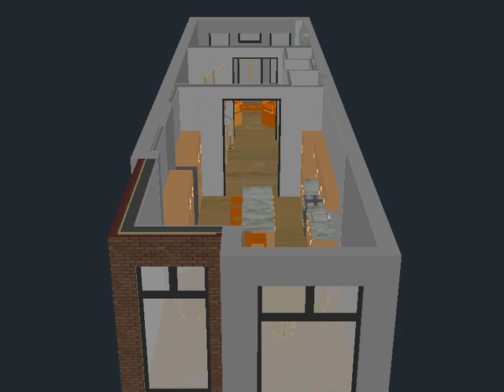March Townhouse 2nd Floor Option G